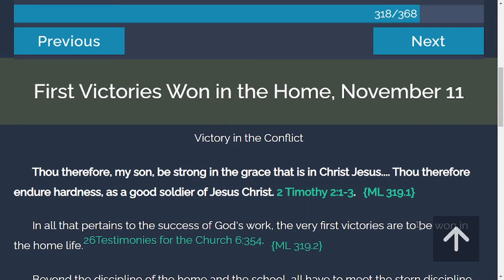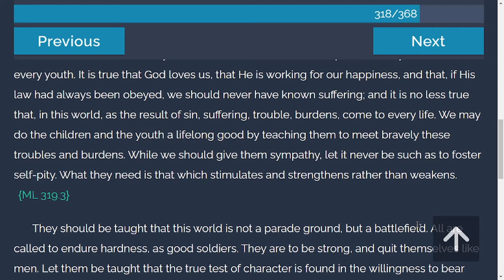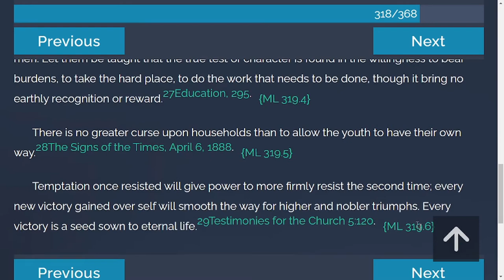TOV Daily Devotion from "My Life Today" | 11/11/2021 | First Victories Won in the Home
Thou therefore, my son, be strong in the grace that is in Christ Jesus. Thou therefore endure hardness, as a good soldier of Jesus Christ. 2 Timothy 2:1-3.